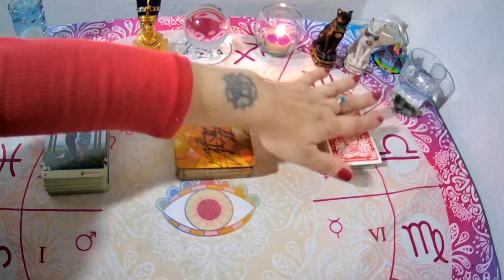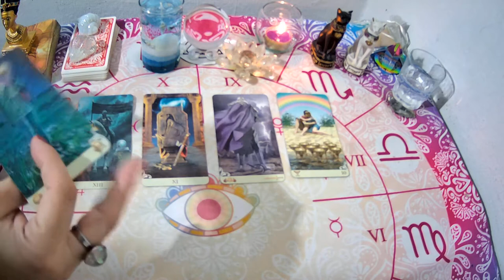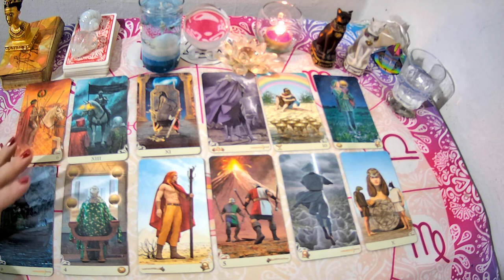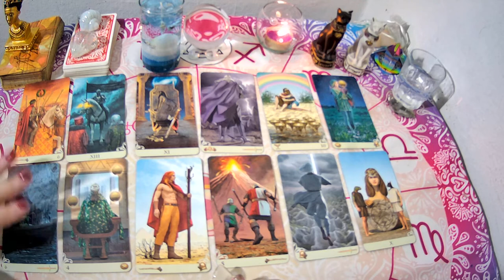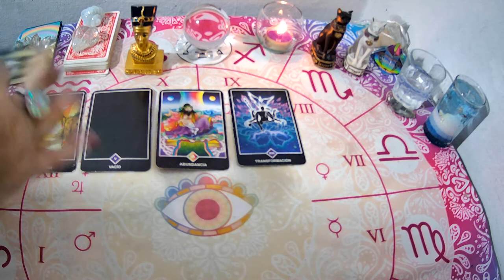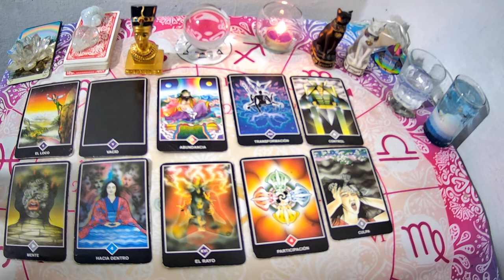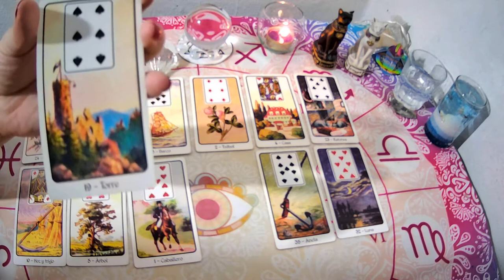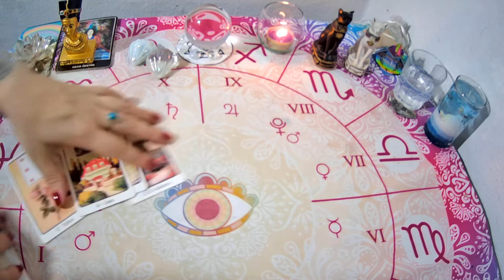💥❤️Que PASARÁ con tu Persona ESPECIAL/EX?Abra avance en estos próximos Días?🤳TAROT INTERACTIVO🔮